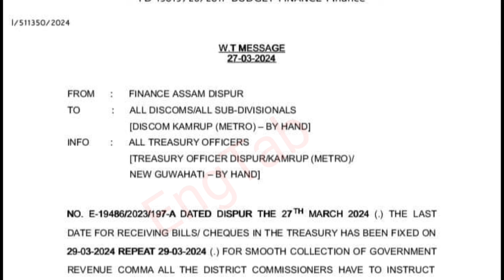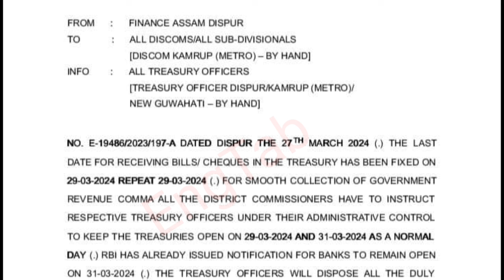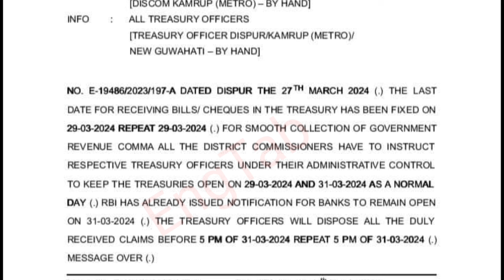দৰমহা সম্পৰ্কে কিয় দিলে এই জাননী | New Update For Salary Bill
Salary Related news for Assam employees
Salary news for employees
Salary news for teachers
Salary of March 2024
Salary increase